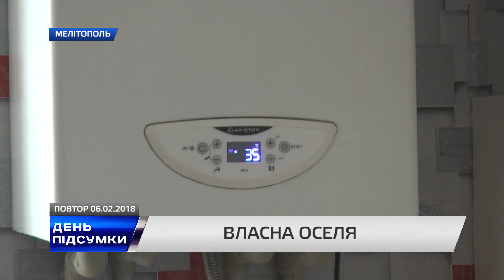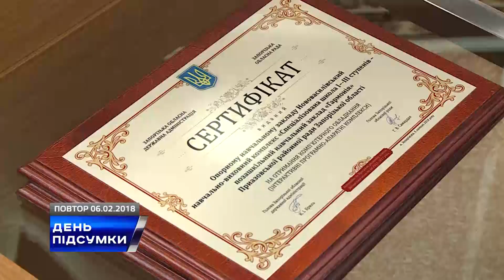ДЕНЬ ПІДСУМКИ 06.02.2018